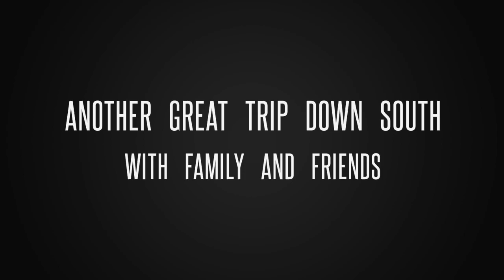2024 Camping trip down south